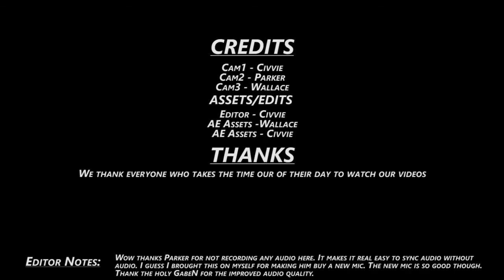Let's Play: Borderlands CO-OP 28 AKA Snorderlands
We drive some more. Did you know there is driving in this game? Also we break Noxx's face with many bullets and then steal pretty much none of his gear because it's all bad.